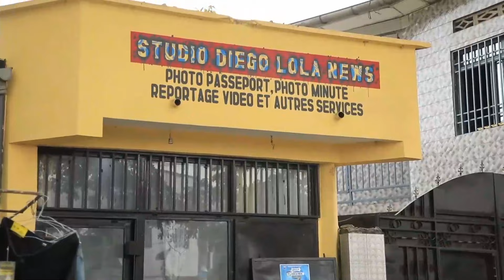Élection à RdCongo: Ancien bourgmestre ya commune de Kalamu Mombele Badra alobi ba vérité